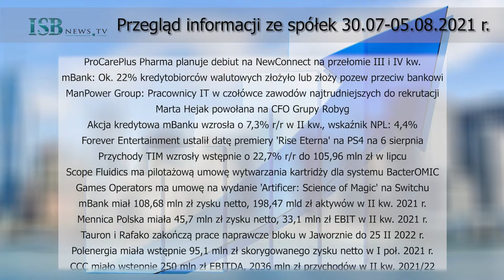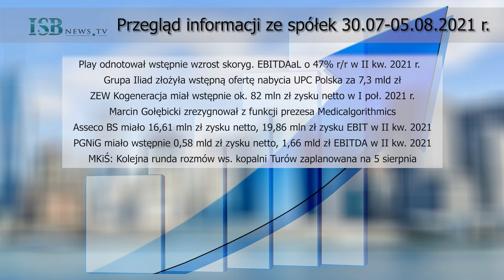Najważniejsze informacje ze spółek mijającego tygodnia